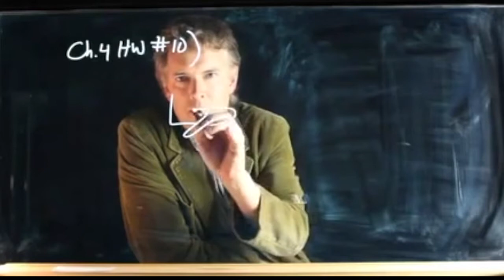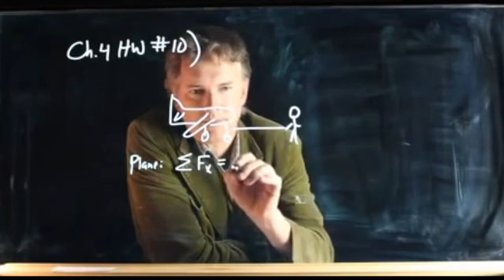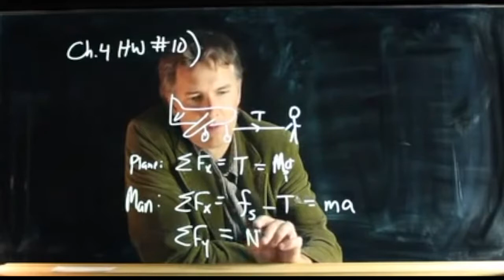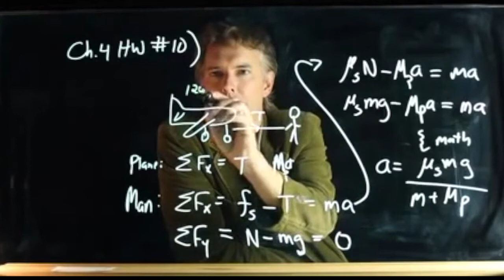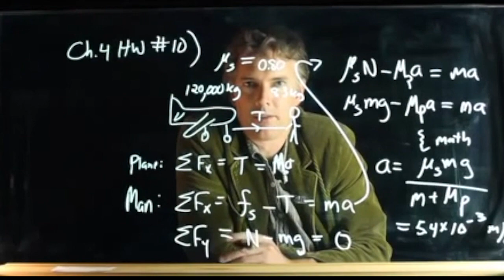Can This Strong Man Pull an Airplane? | Physics with Professor Matt Anderson | M6-13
I mean, the dude is pretty strong.  But an airplane?  That seems quite big.

Physics with Professor Matt Anderson